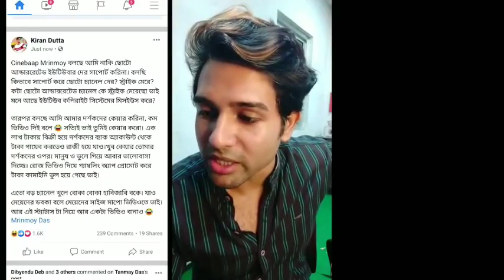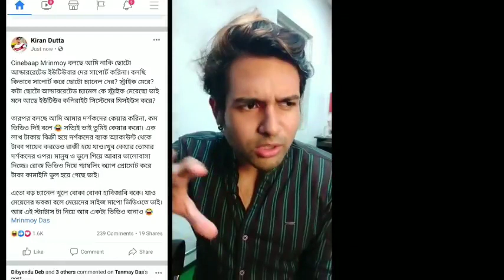The bong guy vs cinebap। controversy। suraj babu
bong guy vs cinebap
Mone kichu niben na dadara..views er jonno korte hoy 😁 pase thakben